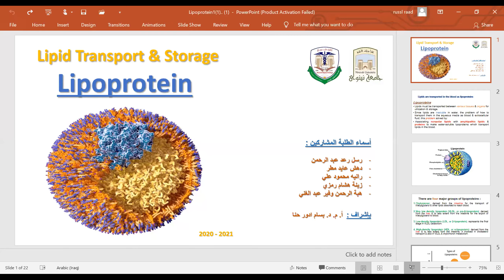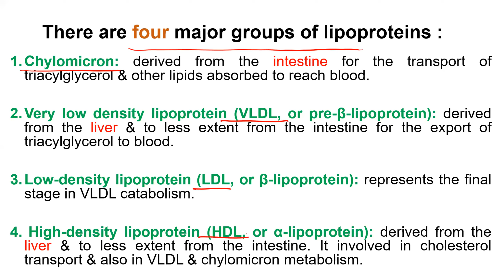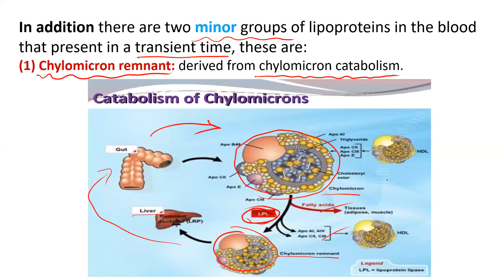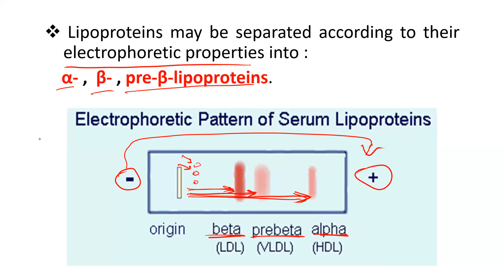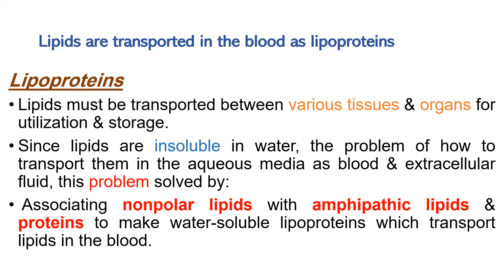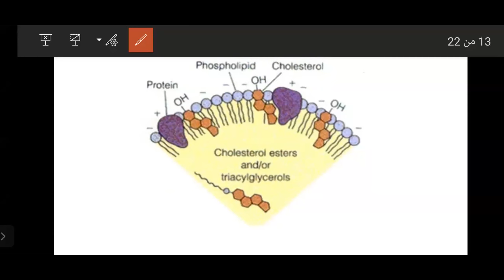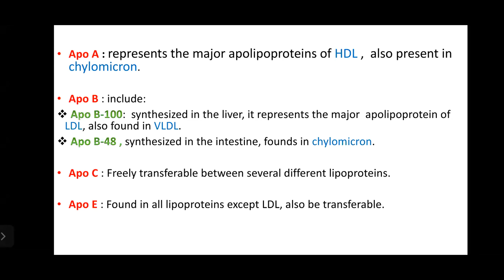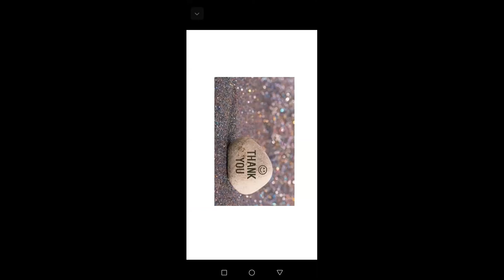NMC2nd - Lipid &Lipidmetabolism Lec7+8